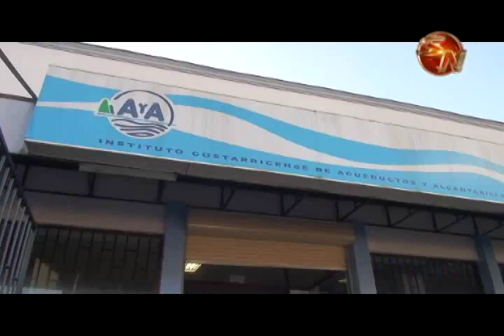Funcionarios de A y A logran la asignación de más vehículos para Pérez Zeledón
La asignación momentánea de tres vehículos para labores operativas, los cuales son utilizados normalmente para diligencias administrativas, fue uno de los acuerdos alcanzados por los funcionarios de Acueductos y Alcantarillados en Pérez Zeledón, tras el paro de labores de dos días.